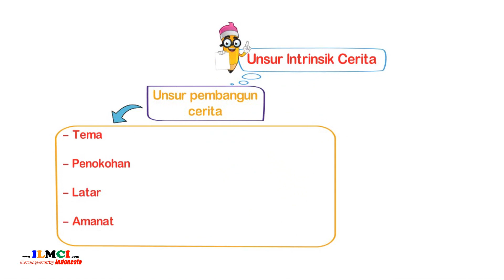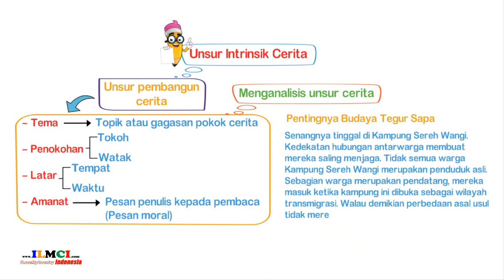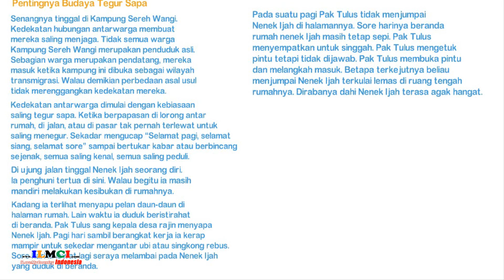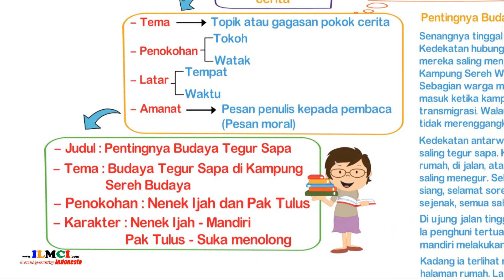Unsur Intrinsik Cerita